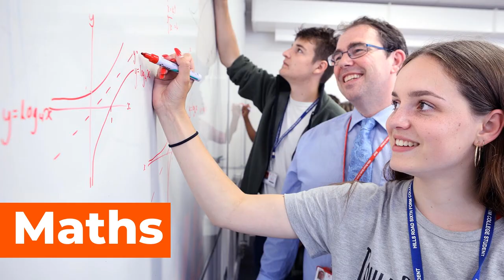A-Z of Hills Road College Life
A taster of what's in store for our new Y12s.